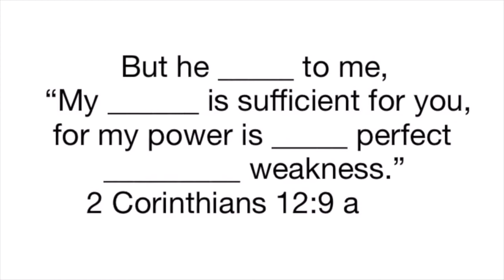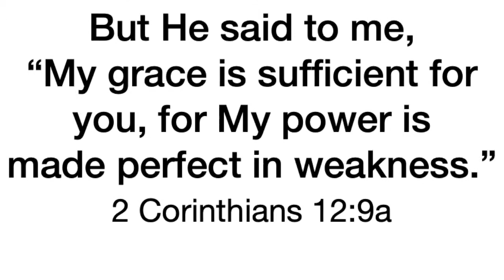Commit it to Memory11